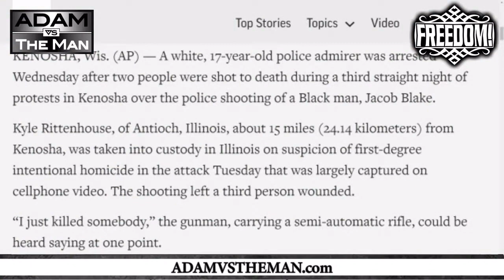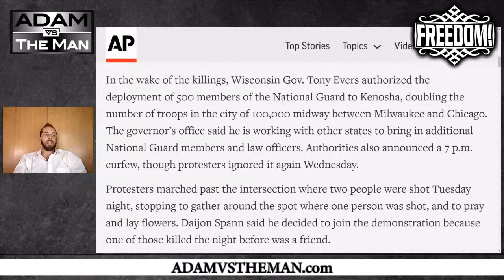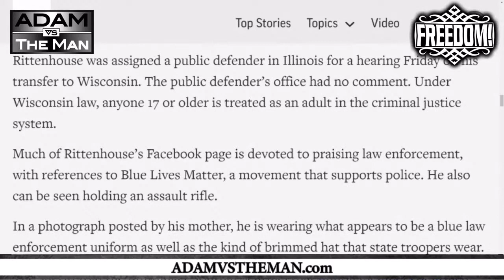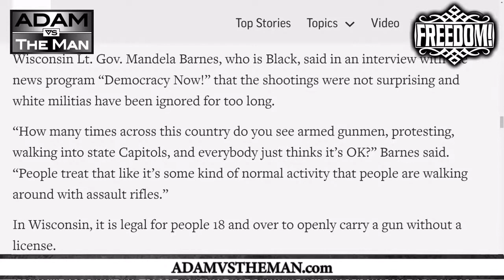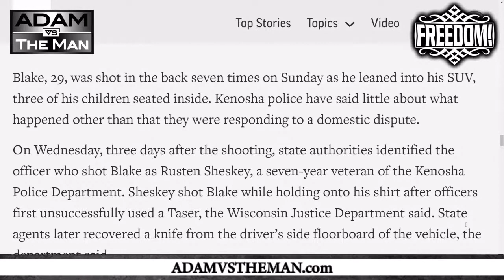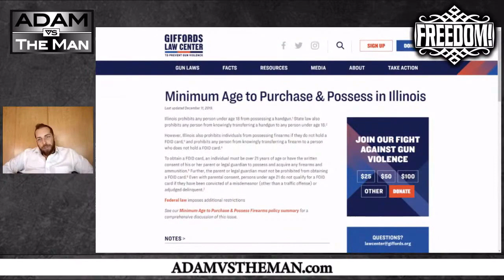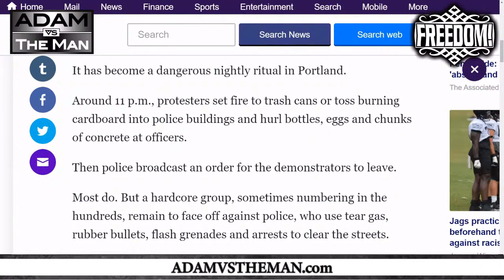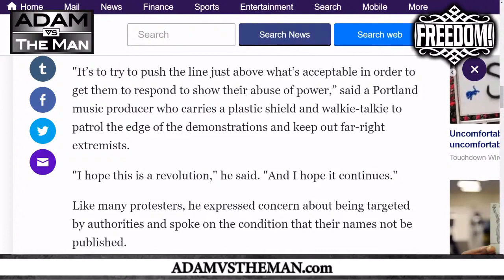Is the Dumb Dance of Street Fights Finally Over?